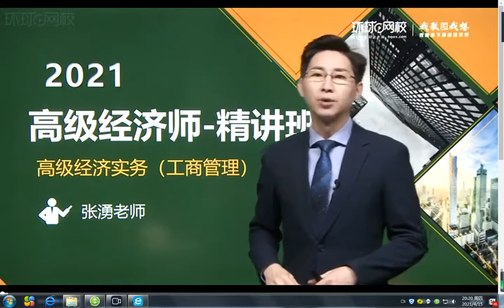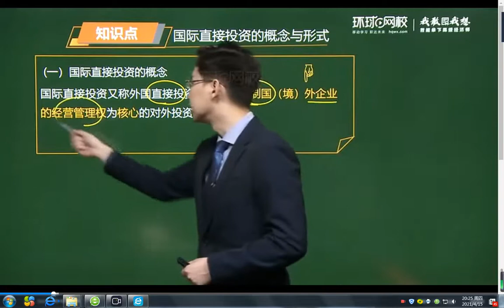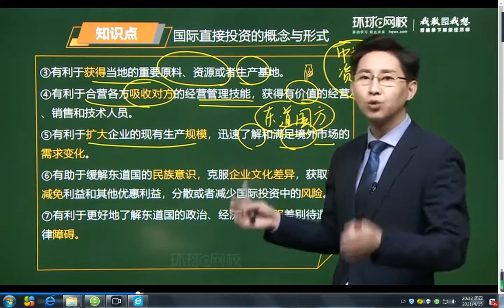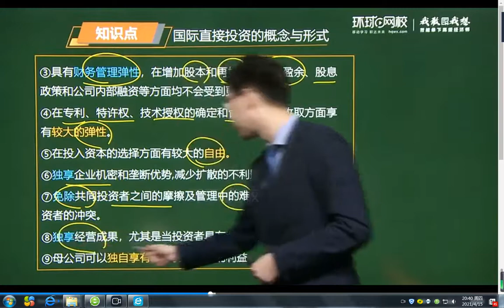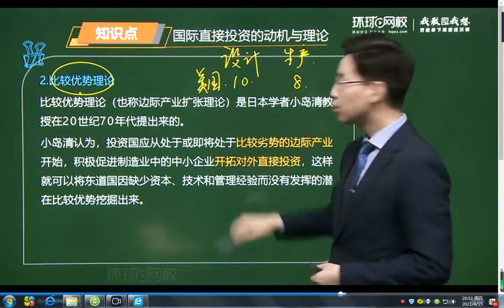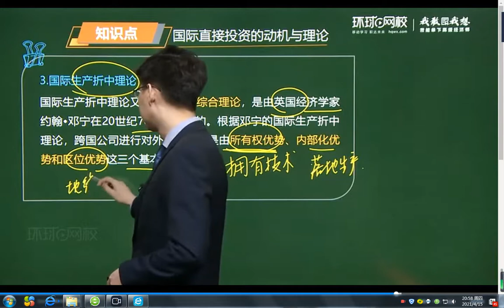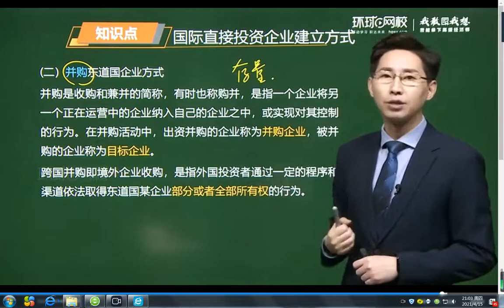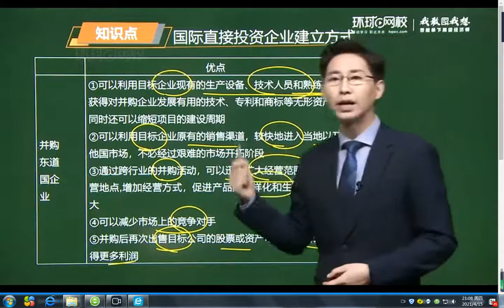2021 高级经济师 高级经济实务 工商管理 张湧 基础班第11章国际商务运营 第1节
2021 高级经济师 高级经济实务 工商管理 张湧 基础班